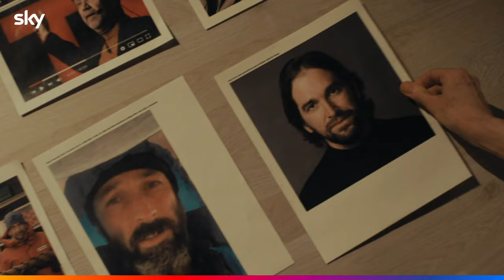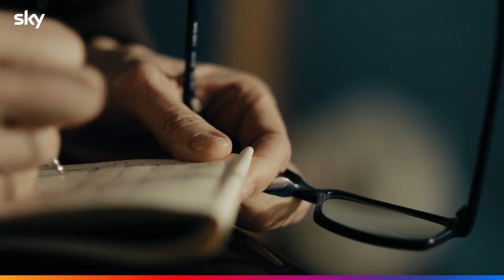TRUE DETECTIVE: NIGHT COUNTRY | Il primo trailer | HOT CORN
Una rigida notte ghiacciata in Alaska, la scomparsa di otto uomini, un fitto mistero da risolvere. TRUE DETECTIVE: NIGHT COUNTRY, attesissima quarta stagione dell’acclamata serie HBO. Creata, scritta e diretta da Issa Lòpez, il cast comprende Jodie Foster, premio Oscar per Sotto Accusa e Il Silenzio degli Innocenti, Kali Reis (Catch the Fair One),  Fiona Shaw (Harry Potter) con Christopher Eccleston (Doctor Who) e John Hawkes (candidato agli Oscar per Un Gelido Inverno). Dal 15 gennaio in esclusiva su Sky e in streaming solo su NOW.